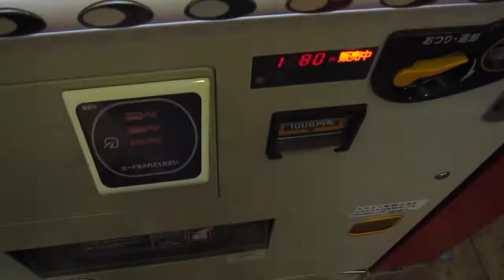Buying a drink with PASMO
At Hakone-Yumoto station